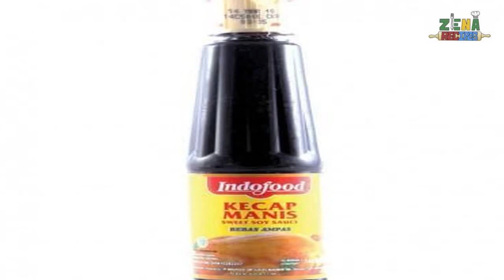كتشاب مانيس -صويا ودريسنغ حلو - توابل اندونيسي | kecap manis- sweet soya sauce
كتشاب مانيس -صويا حلوة - توابل اندونيسي يكثر استخدامه في المطبخ الاندونيسي كثيرا خاصة في اطباق الستير فراي – ناسيء كورين – مي كورين -ساتاي – وكصوص دريسنغ في سلطة قاد وقادو
تختلف عن صويا صوص الصيني في نكهة الدبس المميزة بسبب إضافة سكر النخيل الى المحتويات
***  شكرا للمشاهدة نشركم ومشاركتكم لوصفاتي مع اصدقائكم ومحبيكم يعني لي الكثير من الدعم والاستمرار وأتمنى لكم الاستمتاع بما تعدونه في بيوتكم من الأطباق
*** من فضلك ان اعجبكم الفيديو لا تبخلوا بالإعجاب والاشتراك في قناتي وتفعيل زر الجرس ليصلك كل جديد عن القناة، شاكرين لكم تعاونكم انتظر تعليقاتكم واستفساراتكم واضافاتكم التي تضفي للقناة حيوية
معاجين وصلصات الطبخ في مطبخ جنوب شرق آسيا